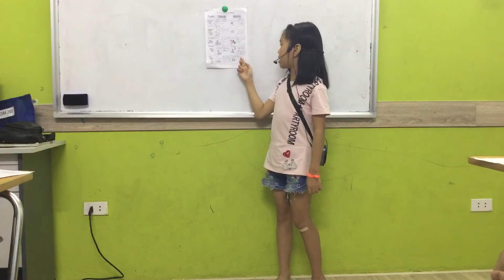CEC | Presentation 6 | Class Discover 1-M2 | Thao Chi